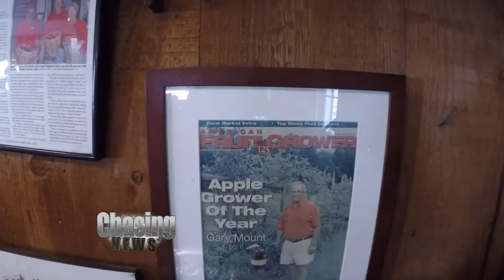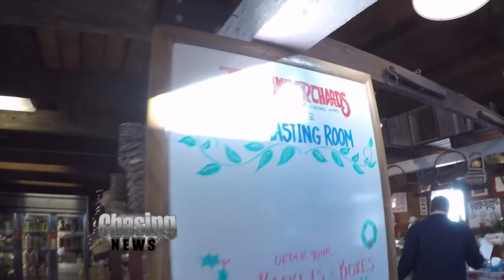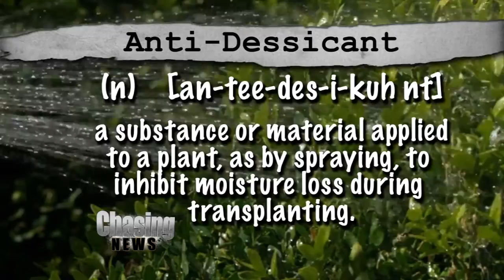Confused Trees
It's been warm all week and some weather people say it's going to stay that way through the holidays.   So Hank took a walk with Gary Mount of Terhune Orchards in Lawrence to get a bead on what such conditions mean for Garden State growers.  "People come here, they want the fruit," said Mount, plucking leaves from one of his apple trees.  "You can't say,'Oh, it was too warm in the fall.' You have to do what you can."

Mount said weather changes present constant challenges to farmers, ones that need to be adjusted to, giving the last two years' cold winters as examples.

Doug Kale of Kale's Nursury and Landscape in Princeton said that if the warm temperatures prevail, then there could be consequences.  "If this keeps up beyond Christmas, then we're really looking at some problems with certain plant material."  Kale added that rhododendrons and azaleas are vulnerable, and may not flower as much next year if their buds get frozen this year.